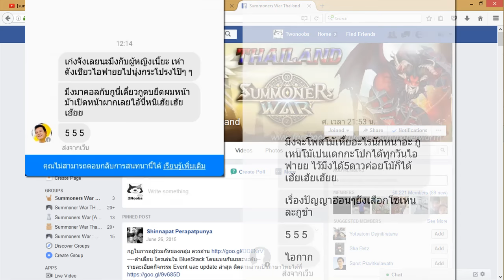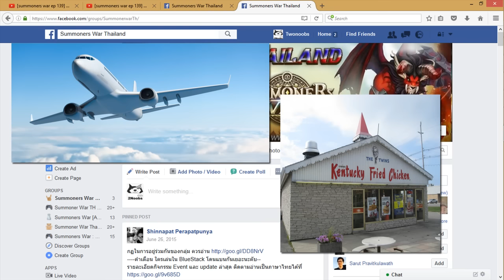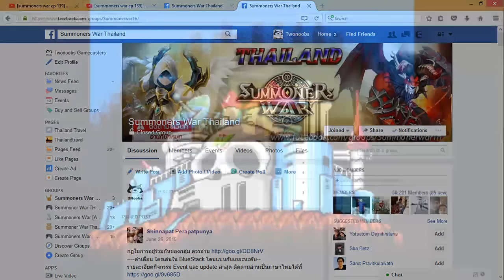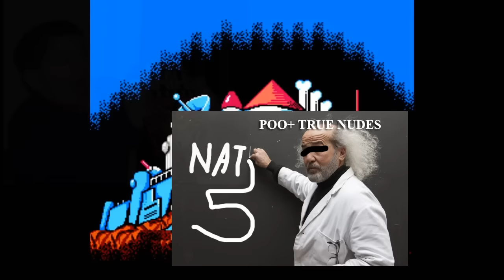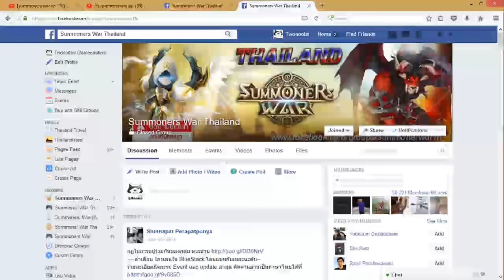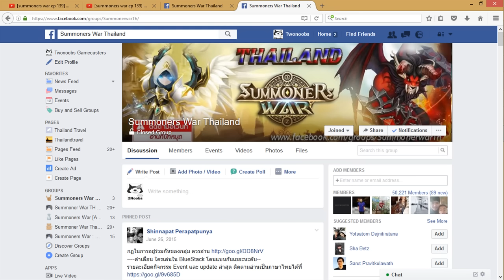[สาระ 0% โคตรไร้สาระนั่นเอง] ศักรินทร์ ดาวร้าย คือใคร เฮ้ย เฮ้ย เฮ้ยย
;) อย่าลืมเลือก caster ที่รัก ชมคลิปให้ครบทุกคลิปแล้วโหวตให้ด้วยนะครับบบบบบ 2noobs หมายเลข 5 น้าา

Fire archangel velajuel is one of S-tier nat 5